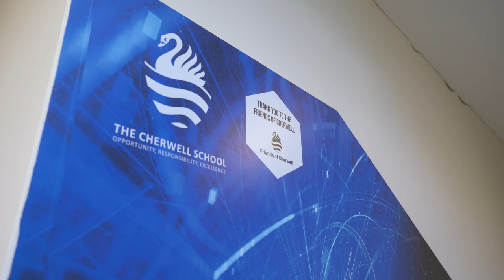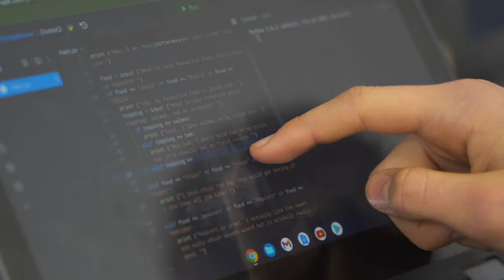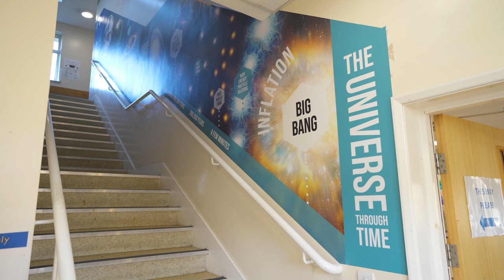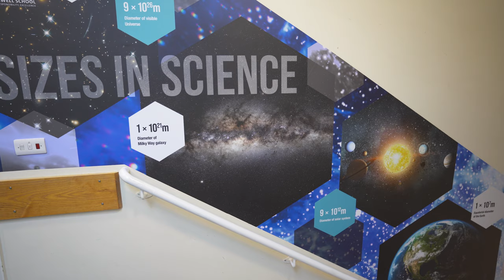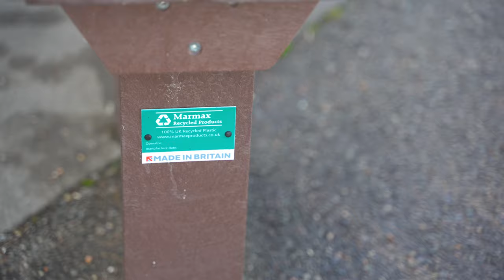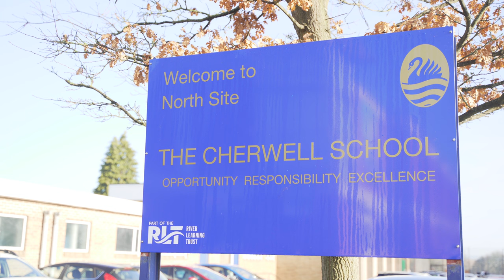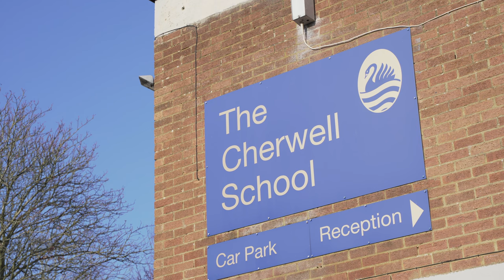Introduction to Friends of Cherwell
An introductory video to the charity 'Friends of Cherwell,' presented by the Head of Cherwell School Oxford, Chris Price.

This video highlights the impact so far of fundraising by parents and friends of the Cherwell School, Oxford.

The Friends of The Cherwell School Oxford is an independent charity run by parents and former parents set up in June 2019. (Registered charity number 1183779).

Our sole objective is to raise funds to advance the education of the students at The Cherwell School Oxford, by providing and assisting in the provision of facilities for education and educational wellbeing at the school.